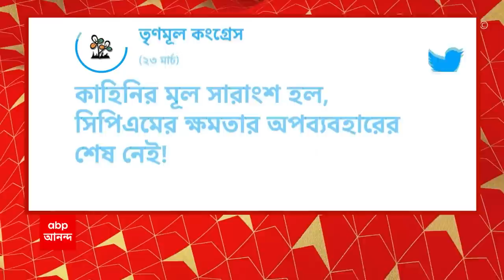Tiljala: তিলজলায় শিশুকন্যাকে খুনের ঘটনায় রাজ্যকে নোটিস পাঠাচ্ছে জাতীয় শিশু অধিকার সুরক্ষা কমিশন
Tiljala:  তিলজলায় শিশুকন্যাকে খুনের ঘটনায় রাজ্যকে নোটিস (Notice) পাঠাতে চলেছে জাতীয় শিশু অধিকার সুরক্ষা কমিশন (National Commission for Protection of Child Rights)। রাজ্য পুলিশের ডিজি (DG) ও মুখ্যসচিবকে পাঠানো হচ্ছে নোটিস। ৭ বছরের শিশুকন্যাকে খুনের অভিযোগ ঘিরে রবিবার রাত থেকে তিলজলা এলাকায় উত্তেজনা ছড়ায়। গতকাল রণক্ষেত্রের চেহারা নেয় বন্ডেল গেট (Bondel Gate) এলাকা। এবার এই ঘটনা নিয়ে তৎপর হল জাতীয় শিশু অধিকার সুরক্ষা কমিশন। শিশুকন্যাকে খুনের বিষয়টি সম্পর্কে কমিশনের তরফে বিস্তারিত খোঁজখবর নেওয়া হয়েছে।